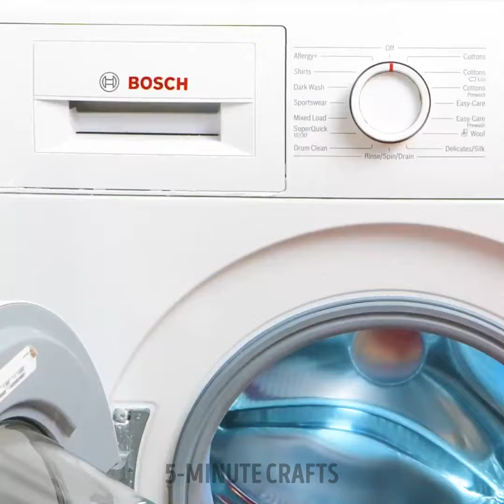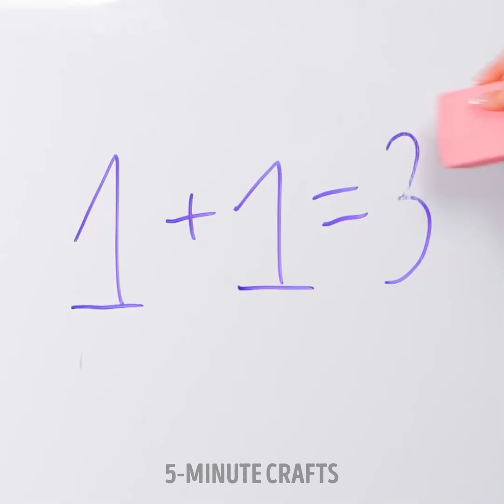Quick and Simple Hacks to Increase Your Cleaning Motivation